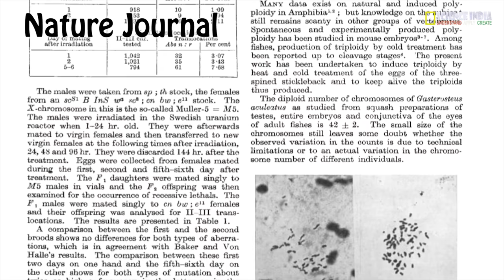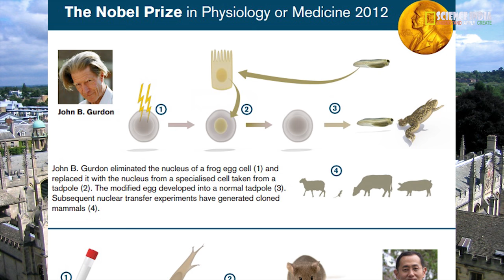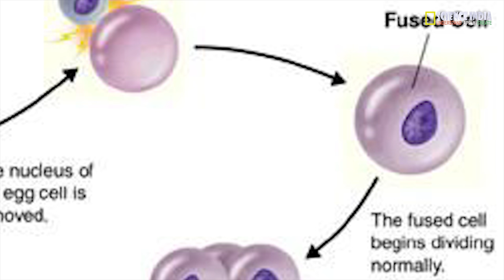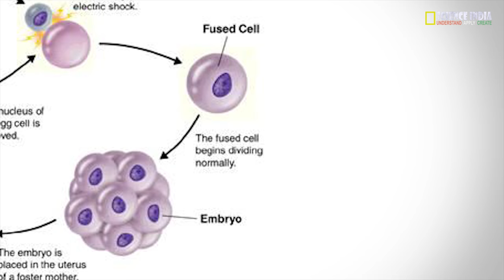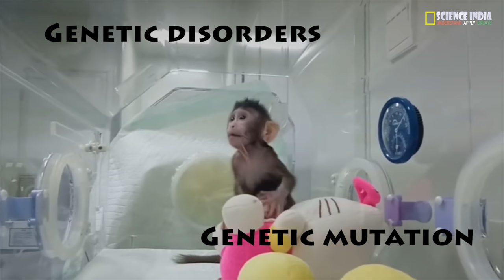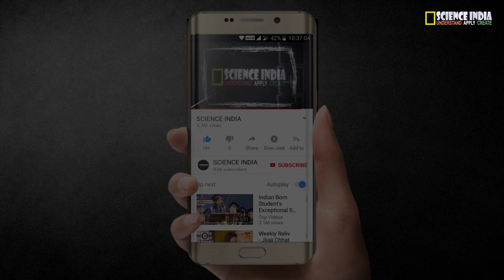Truth about Human cloning | Latest News | 4k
Human cloning is the creation of a genetically identical copy (or clone) of a human. The term is generally used to refer to artificial human cloning, which is the reproduction of human cells and tissue. It does not refer to the natural conception and delivery of identical twins. The possibility of human cloning has raised controversies. These ethical concerns have prompted several nations to pass laws regarding human cloning and its legality.

In England he worked with Professor Michael Fischberg for his D Phil at University of Oxford along with John Bertrand Gurdon to do pioneering research on nuclear transplantation and cloning,that now are recognised for potential stem cell and other medical applications. In his path breaking research he could induce successful nuclear transplantation and polyploidy in fish Stickleback, Gasterosteus aculatus, that was reported in the prestigious scientific journal Nature. Prof. John Bertrand Gurdon used the same technique on the frog, Xenopus under Prof Michael Fischberg at Oxford and was later awarded the Noble Prize in 2012 for the discovery that mature cells can be reprogrammed to become pluripotent. It was the pioneering work to induce polyploidy and the successful cloning of fish and frog respectively by Dr H. Swarup and Dr J. Gurdon using intact nuclei from the somatic cells as an extension of the work of Briggs and King in 1952 on transplanting nuclei from the embryonic blastula cells that was then internationally acclaimed. The British Scientist, Dr. J.B.S. Haldane hailed the work of Dr Har Swarup for its potential medical applications and in describing the results, became one of the first to use the word "clone" in reference to animals. Once Dr. Haldane wrote to Prof. Hickling who was looking for a cytogeneticist that Dr Har Swarup was the best cytogenetist he could get in whole of England. His simple technique for production of polyploidy by hot and cold shock made him so famous that he was invited to demonstrate it at several places like Oxford and Cambridge Universities, and at the then recently set up Marine Biological Station at Plymouth. Sir Ronald Fisher and Professor C.D. Darlington made special mention of Professor Swarup's technique at International Genetical Conference at Oxford to be later invited by Hamburg University, Germany, Tribhuvan University, Nepal and Karachi University, Pakistan. His work opened a new vista for the development of other breakthrough technologies and is widely quoted even today in almost all standard textbooks on biotechnology and genetics.

Dolly was cloned by Keith Campbell, Ian Wilmut and colleagues at the Roslin Institute, part of the University of Edinburgh, Scotland, and the biotechnology company PPL Therapeutics, based near Edinburgh. The funding for Dolly's cloning was provided by PPL Therapeutics and the Ministry of Agriculture. She was born on 5 July 1996 and died from a progressive lung disease five months before her seventh birthday.

The cell used as the donor for the cloning of Dolly was taken from a mammary gland, and the production of a healthy clone therefore proved that a cell taken from a specific part of the body could recreate a whole individual. On Dolly's name, Wilmut stated "Dolly is derived from a mammary gland cell and we couldn't think of a more impressive pair of glands than Dolly Parton's".

Identical long-tailed macaques Zhong Zhong and Hua Hua were born several weeks ago at a laboratory in China.

Scientists say populations of monkeys that are genetically identical will be useful for research into human diseases. But critics say the work raises ethical concerns by bringing the world closer to human cloning.

Qiang Sun of the Chinese Academy of Sciences Institute of Neuroscience said the cloned monkeys will be useful as a model for studying diseases with a genetic basis, including some cancers, metabolic and immune disorders.

Dr. Ankur Vichitra
SCIENCE INDIA